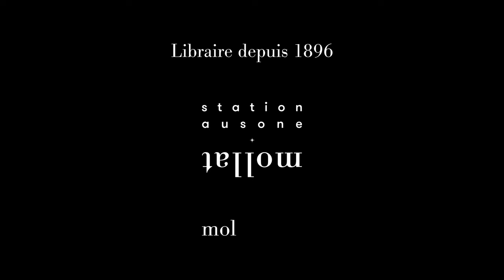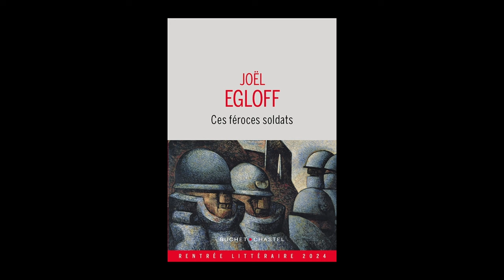Joël Egloff - Ces féroces soldats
À l'occasion du festival "Le livre sur la Place" à Nancy, Joël Egloff vous présente son ouvrage "Ces féroces soldats" aux éditions Buchet-Chastel. Rentrée littéraire automne 2024.